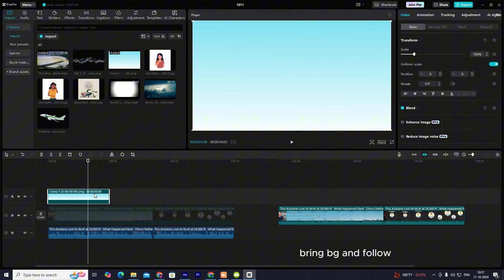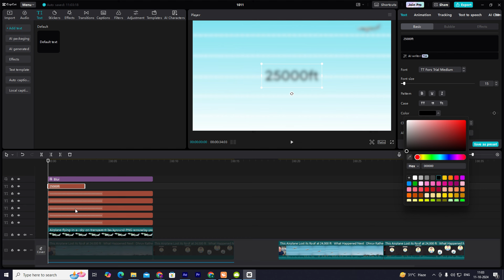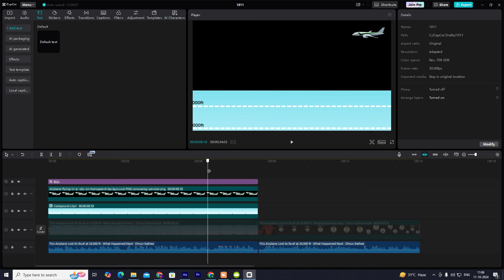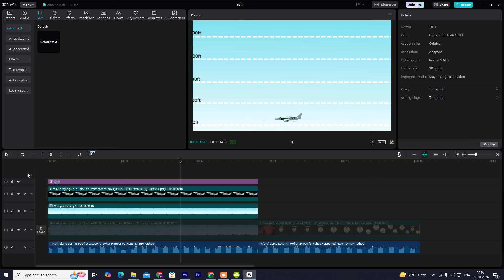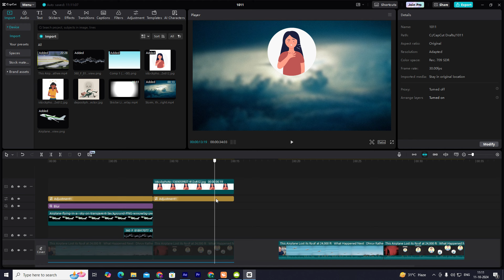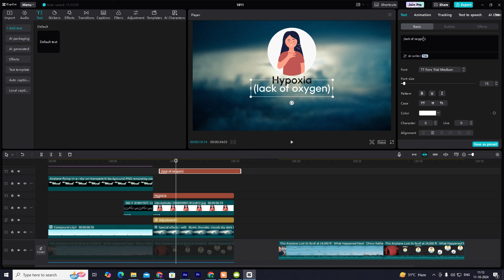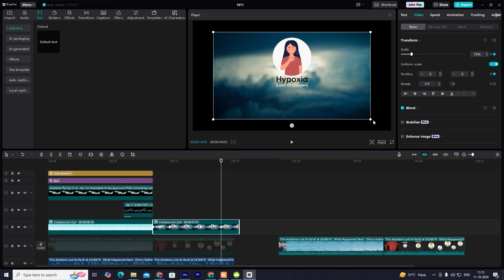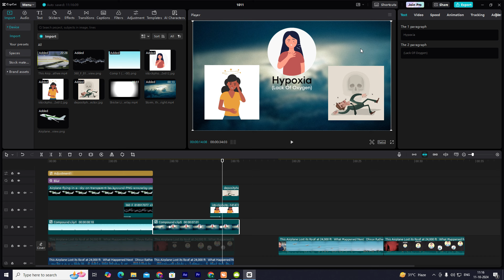Dhruv Rathee Latest Video Edit On Capcut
learn how to edit like dhruv rathee on capcut